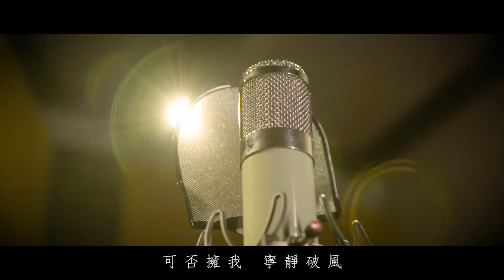利佩芝 Ida Lee - 《又怯又勇》 (Official Music Video)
【 又怯又勇 】

主唱：利佩芝
監製/作曲：李煥明
作詞：夏至
編曲：褚鎮東

歌詞：
你像浮動 靜靜望着每秒不同 太不同 快失蹤
明明我緊張眼睛 扮作異常淡定
互望推敲神情 如何捉摸 如何承認

我怕愈去去愛 只會愈勇 多麼想揭盅
偏偏真性情純粹碰碰 前往進入領空
誰也死心特別得我 繁忙裡發夢
原來為愛不停又怯又勇

我未搖動 但自問自細我不同 太不同 愛主攻
明明我 緊張眼睛 扮作異常淡定
互望推敲神情 如何鑑賞 如何平靜

偏偏真性情純粹碰碰 來進入領空

還是太磋跎習慣陪送 來一起架空
可否擁我 寧靜破風

我怕愈愛你 逼我愈勇
多麼想揭盅
偏偏真性情純粹夠勇 來進入領空
誰也死心 特別得我 繁忙裡發夢
來為愛不停又笑又痛

監製/作曲：李煥明
作詞：夏至
編曲：褚鎮東
小提琴、中提琴：梁榮智
大提琴：Anna Kwan
結他：介
低音結他：陳仲偉
鼓： Panho Tim
Keyboards & Synth Programming： 褚鎮東
和音：劉祖德，Viki Chan
錄音及混音：介@Q2 Studio